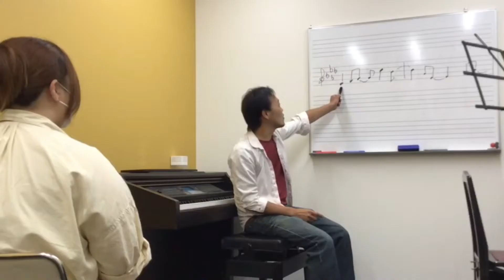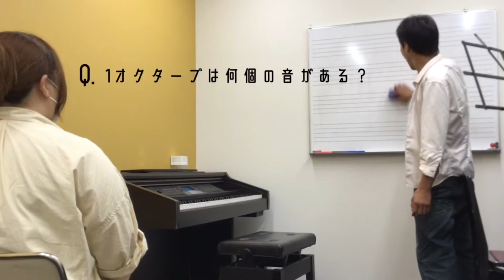【受付が】楽譜リーディングコース【体験してみた】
楽譜が読める！リズムがとれる！
楽譜リーディングコースを受付が体験してみました！
その様子を一部お見せします。

30分間の無料体験とは思えないほどいろいろな事を教えて頂きました！
気になる方、是非一度体験レッスンしてみてください！

楽器奏者の皆様…こんな経験ありませんか??

・人と合わせること(アンサンブル)が苦手。
・音を外してしまう。
・音程が合っていないことに気が付かない。ピッチが悪いと言われる。
・楽譜は読めないが、音源を聴いて分かったつもりになっている…。

｢楽譜リーディングコース｣は、そんなお悩みを解決します！

《楽譜リーディングコース》
回数：月2回/30分

サウンドパーク厚木
〒243-0018　神奈川県厚木市中町3-12-4 山口歯科ビル 2階